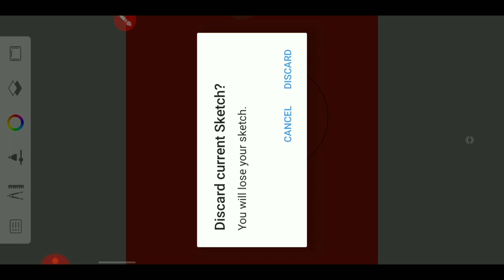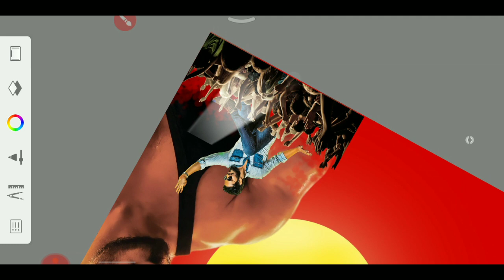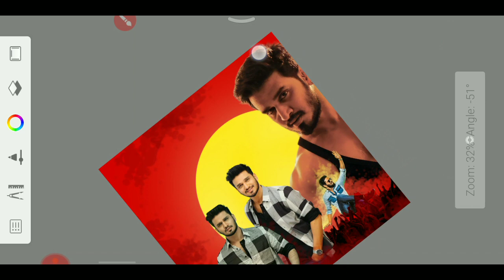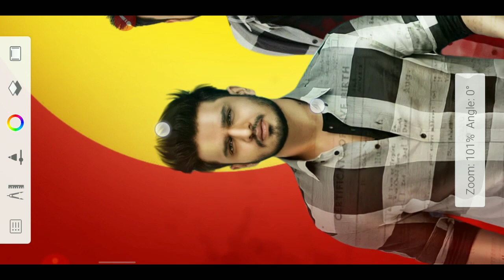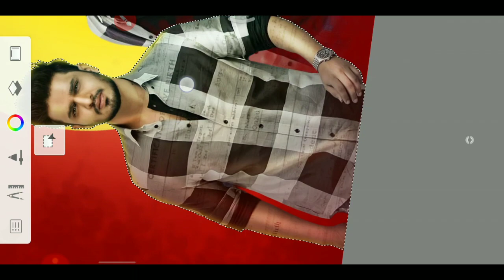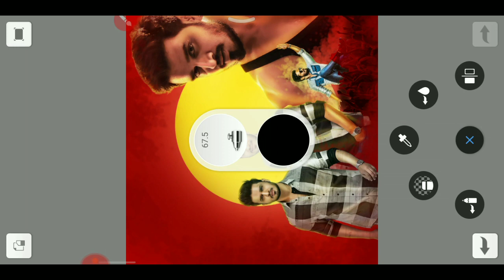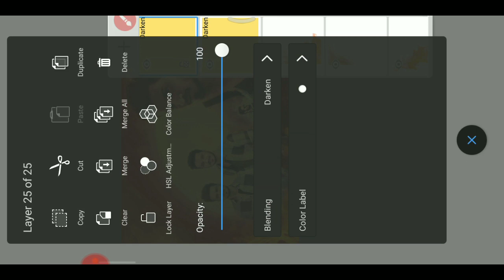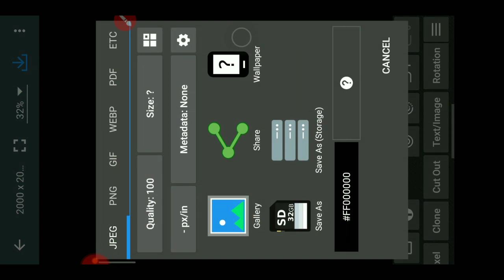Nikhil Birthday CDP editing in Photo shop | How to make Birthday Banner | SureshFruite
Namrata Shirodkar Birthday CDP | Birthday Cdp tutorial in Mobile | Telugu Cdp design | SureshFruite

             Also join
• Whats app group :-